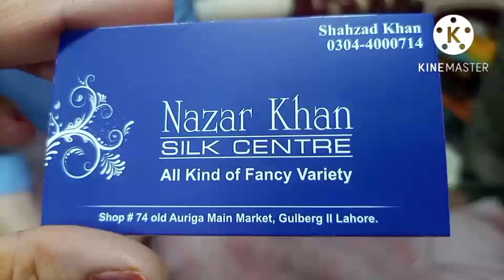Low price 😱 shopping/ Rs.1600/Pakistani party wear Dresses/ wholesale rate / Beauty tips Herbal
partywear are bridalwear indowestern designeroutfit lehenga partwear festivecollection longkurti designerwear